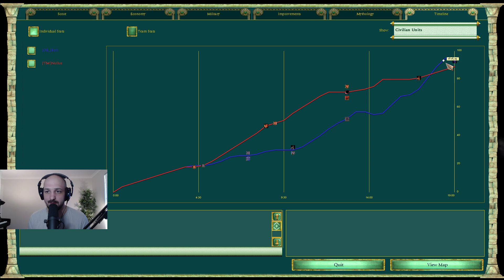MUMMY MUMMY MUMMY | 1v1 Ra vs Isis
Playing the meta is for the weak... but maybe I should put more thought into my off meta.